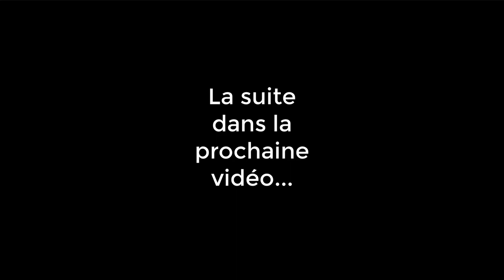(Part 1) J'ai failli me noyer dans un parc aquatique. Storytime (Rulantica, Allemagne)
Je vous raconte à travers la rubrique storytime, la fois où j'ai failli me noyer dans un parc aquatique en Allemagne.